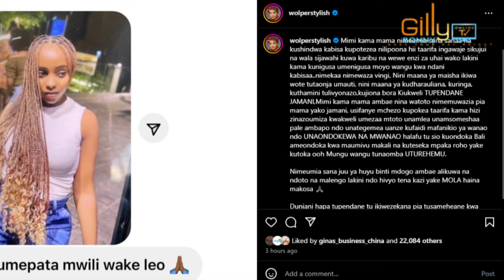MWILI WA BRIGITA WAPATIKANA KWENYE JANGA LA KARIAKOO, MAMA APATA PIGO LA MTOTO WA PILI